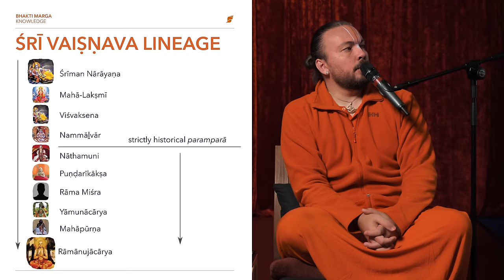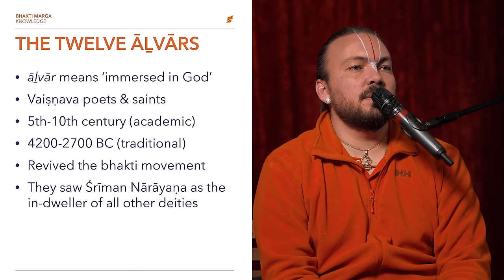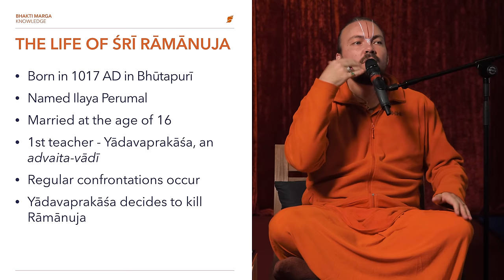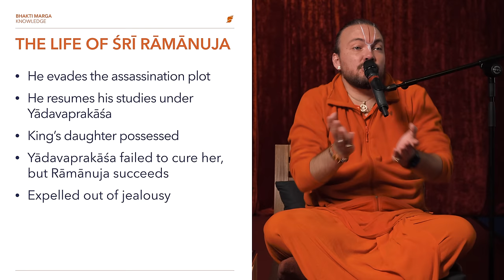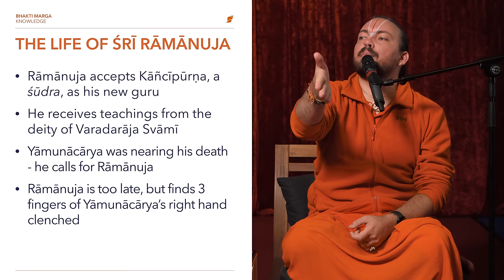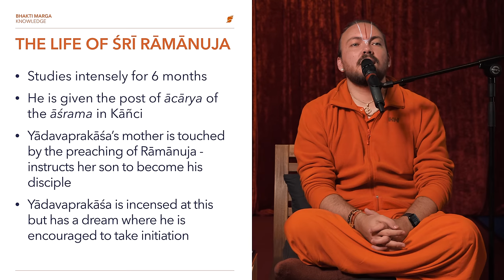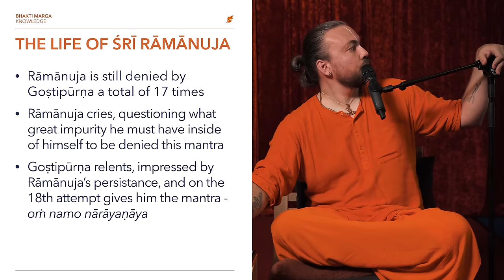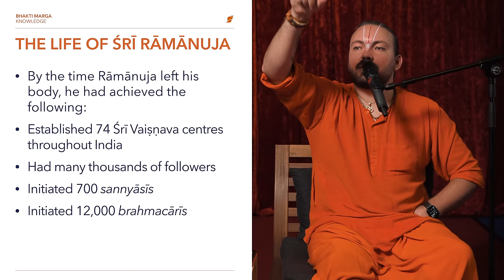The Sacrifice for Humanity | The Lives of Saints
Śrī Rāmānujācārya (1017–1137 AD) was a renowned Hindu theologian, philosopher, and proponent of the Sri Vaishnavism tradition. His personality can be gleaned from his life's work, teachings, and historical accounts
Śrī Rāmānujācārya was deeply devoted to Vishnu and his philosophy emphasized the path of bhakti (devotion) as the means to liberation (moksha). His personal devotion to God was said to be profound and unwavering, which greatly influenced his teachings.

About the teacher:
Swami Revatikaanta, a long-term disciple of Paramahamsa Vishwananda, is a monk and a prolific public speaker with almost two decade’s worth of experience.
With his sharp intellect and straightforward approach, he has a refreshingly honest conversation on spiritual matters.